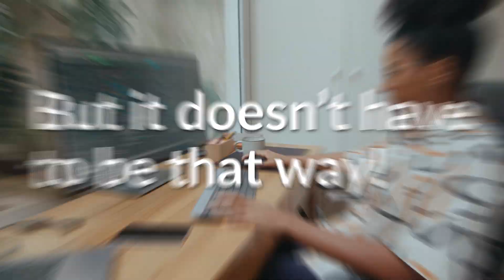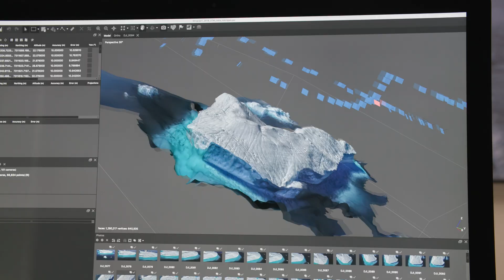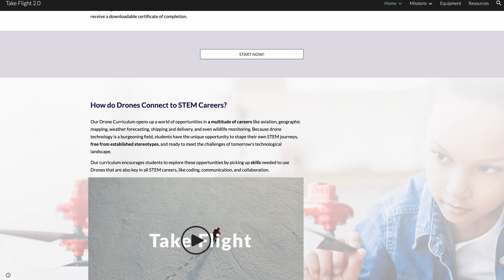Welcome to Take Flight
Take Flight is building awareness around STEM occupations for female students in middle school Science and CTE (Career and Technical Education) classrooms. It builds on changing the message. The Take Flight project emphasizes communal goals and works to dispel the concept of who belongs in STEM, by broadening ideas around skills in multiple STEM disciplines. For female students in rural communities, this means shifting how conversations, careers, and learning around STEM skills take place; challenging stereotypes and social constructs, and broadening the way rural students and educators view, talk about, and connect to STEM. CAST: Take Flight